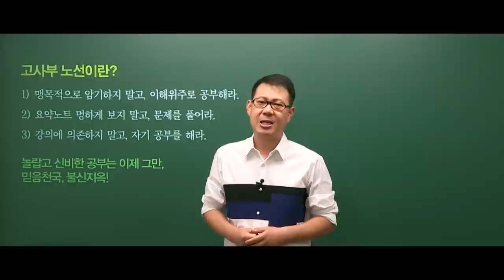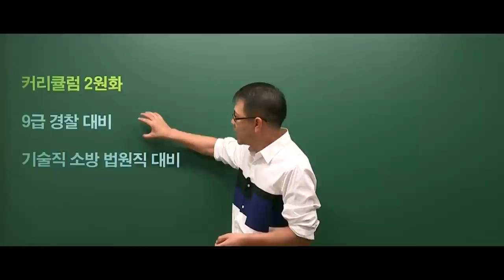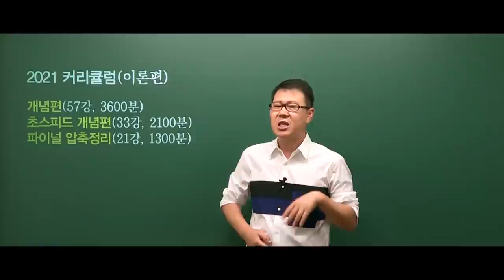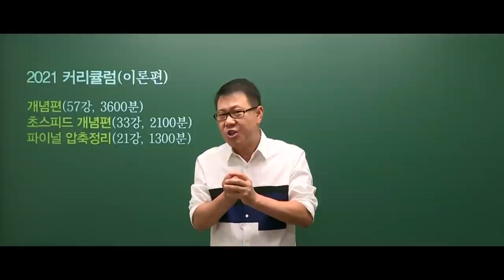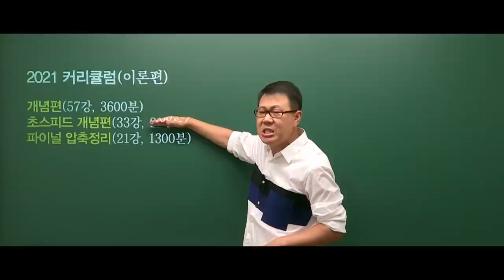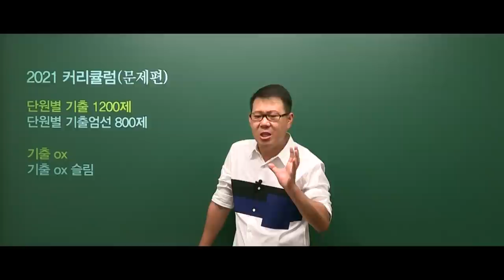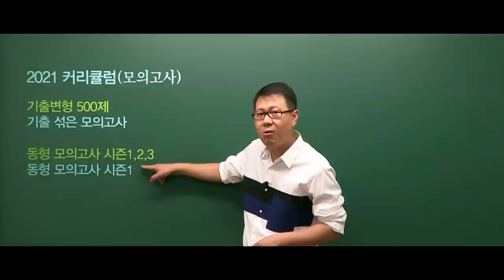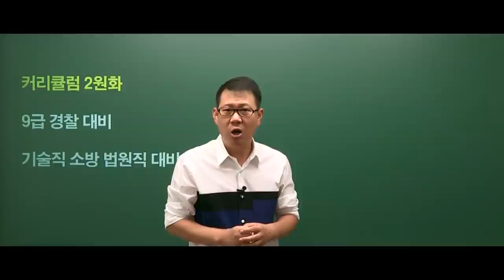[고종훈 한국사] 2021 공무원 한국사 커리큘럼 소개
2021 공무원 한국사대비 커리큘럼 소개 영상입니다.